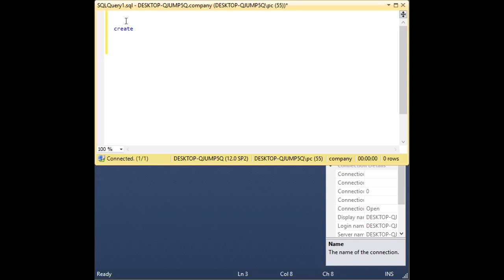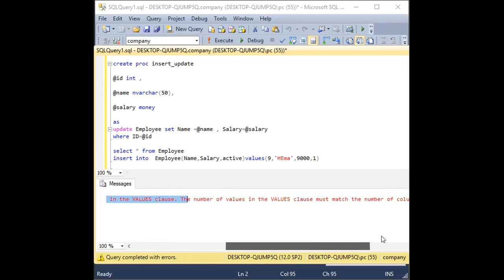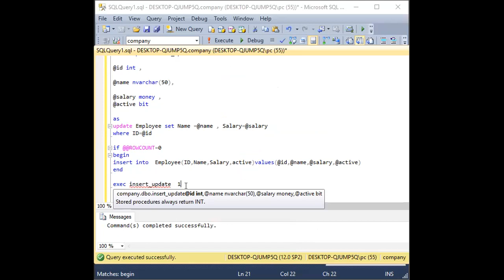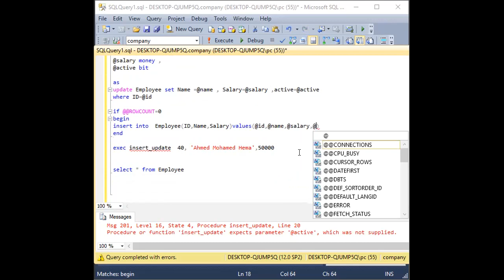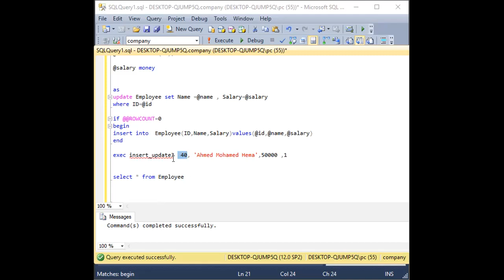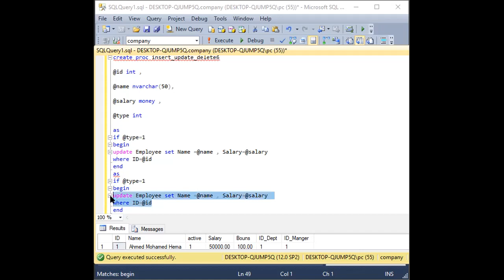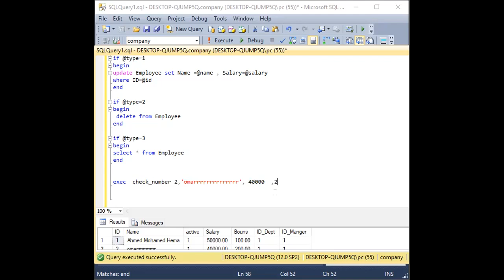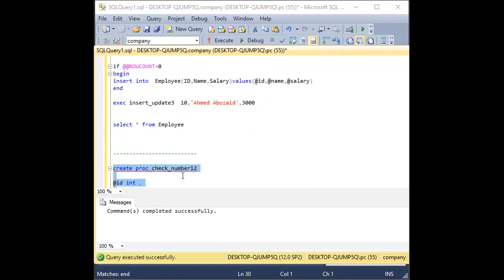DataBase SQL , Procedures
مهندس طاهر أبوزيد